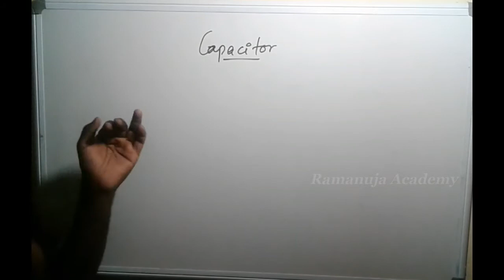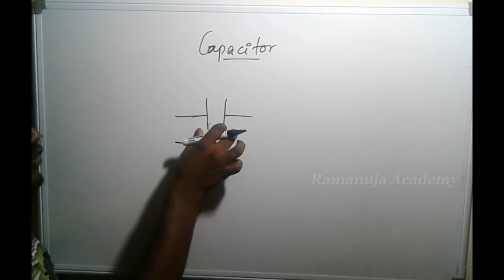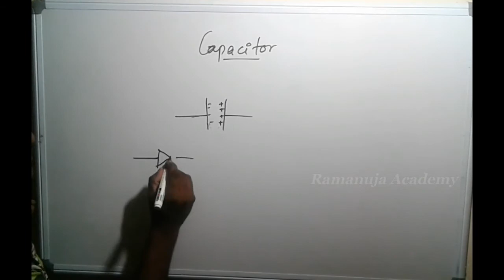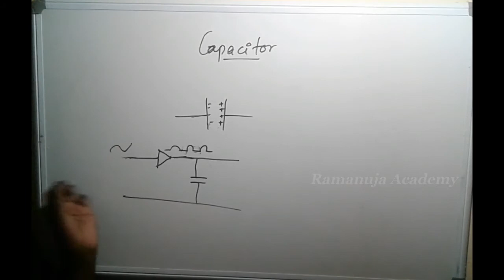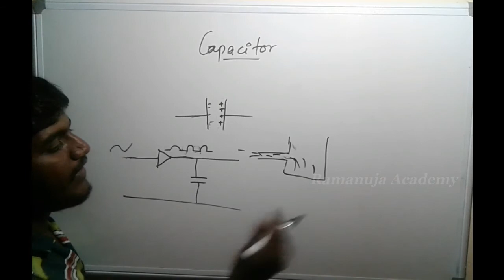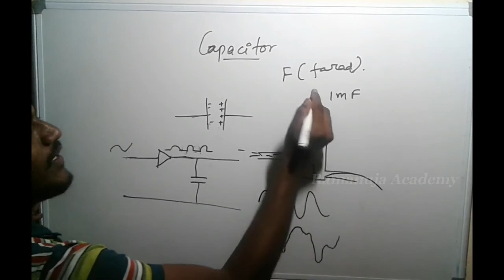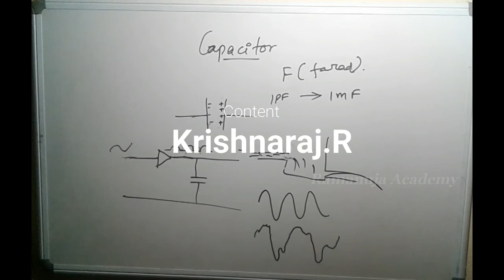Basics of Capacitor | Krishnaraj | Ramanuja Academy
To know about the basic electronics component Capacitor.